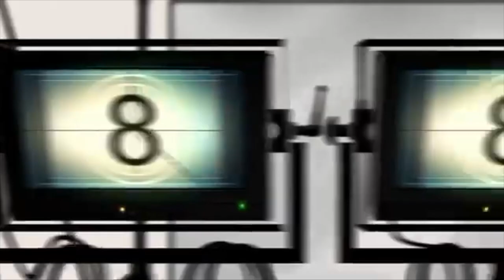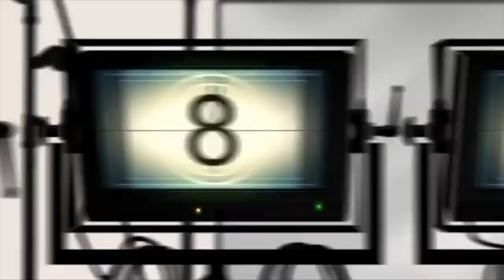The Tommy Watson Show Episode 1 || Centennial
Wake Up Go To Sleep
Hosted by Doug Dershimer
Produced and Directed By Marc Schneider